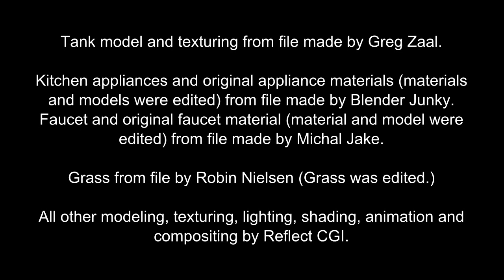Reflect CGI: Demo Reel (2015)